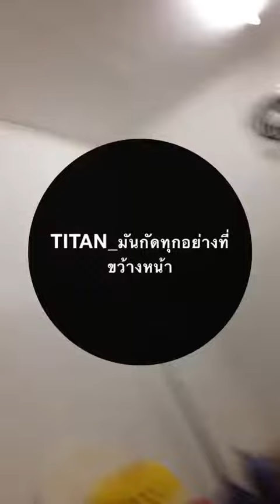Titan_มันกัดทุกอย่างที่ขว้างหน้า